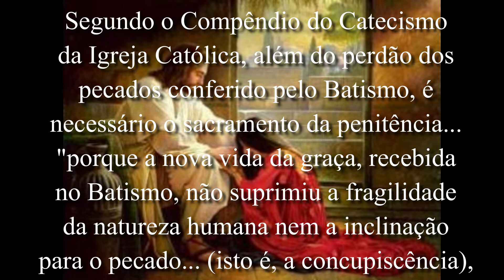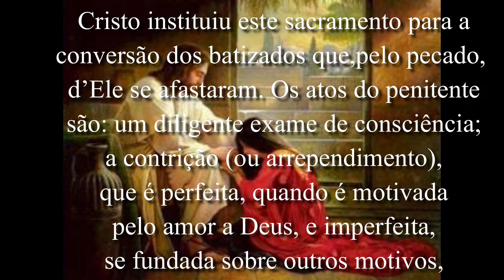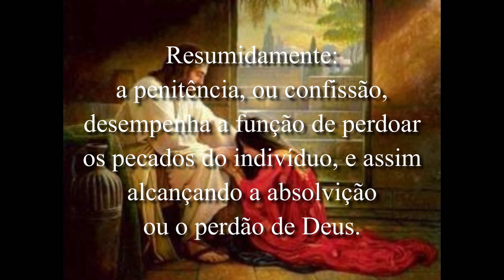CONFISSÃO 4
VIVA BEM ESSA QUARESMA 2020 ...

NESSE VÍDEO CONTINUAMOS FALANDO SOBRE O SACRAMENTO DA RECONCILIAÇÃO, COMUMENTE CONHECIDO COMO CONFISSÃO...

NOS DIAS DE HOJE ... UM SACRAMENTO TÃO MAL COMPREENDIDO, DESPREZADO E DEIXADO NO ESQUECIMENTO PELA GRANDE MAIORIA DOS CRISTÃOS...
NO ENTANTO, É IMPORTANTÍSSIMO, COMO VEREMOS NESTA SÉRIE DE VÍDEOS SOBRE CONFISSÃO.

NÃO ESQUEÇA DE DAR O JÓINHA, O LIKE... É IMPORTANTE O LIKE...

COLABORAÇÃO PARA O CANAL PODE SER FEITA ATRAVÉS DA SEGUINTE CONTA POUPANÇA:

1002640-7 AGÊNCIA BRADESCO CENTRO TATUÍ - 0284 ... EM FAVOR DE ... CARLOS ANTUNES DA SILVA.